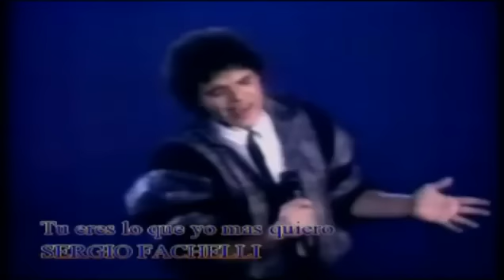Sergio Fachelli "Tu Eres Lo Que Yo Mas Quiero" {Miros Mar} ¸.•*¨*• ♪♫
♥ Classic Love Songs ♥ {Miros Mar} ¸.•*¨*• ♪♫